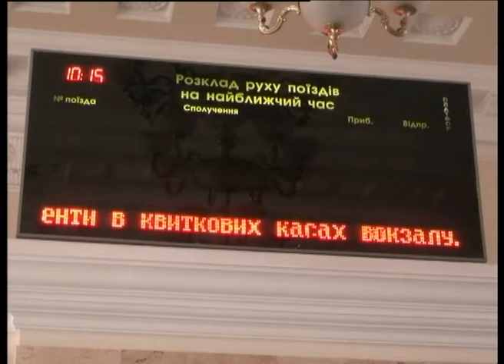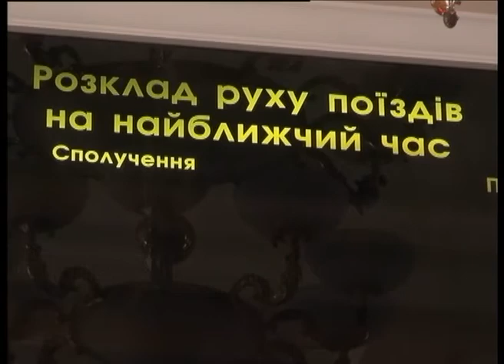Телеканал ВІТА новини 2014-03-28 Україна переходить на літній час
У ніч з 29 на 30 березня. О 3-й секунді на першу за київським часом стрілки годинників  в країні переведуть на годину вперед. Практика зміни зимового та літнього відліку існує з 1981 року.